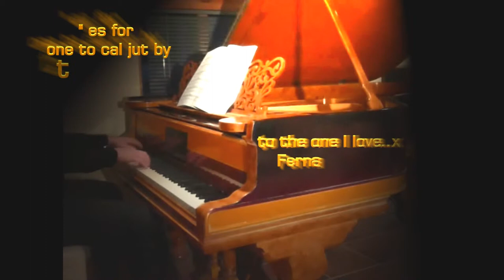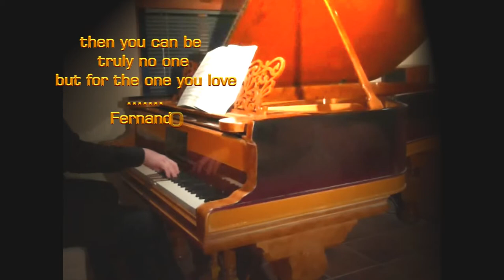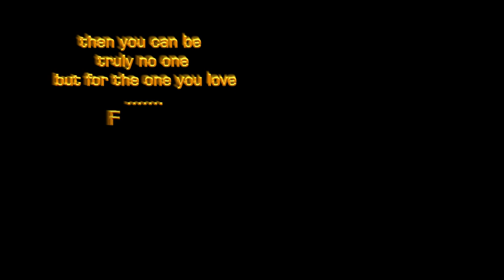"Amante En Trenza" (Italiano) .(Italian Lover In Braid)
"Amante italiano En Trenza" .(It Lover In Braid)
fernando ray. Of  Keston's Bloom  birth of the Fez - Ottoman Empire 15thC/Iraq/-Hapsburg-

{Steinway new Annie Arrangement final 7 with titles}